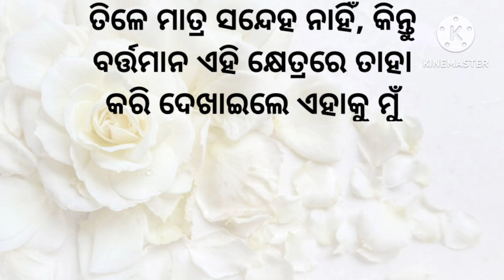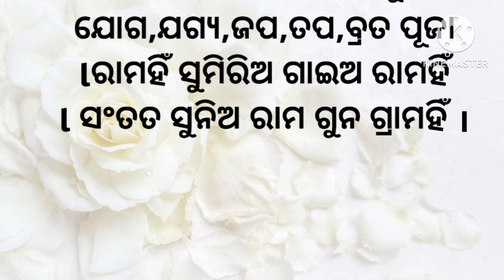ରାମ ଙ୍କ ଠାରୁ ରାମ ନାମ ବଡ଼/moral storie/odia story/lesson ble story/odia gapa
ରାମ ଙ୍କ ଠାରୁ ରାମ ନାମ ବଡ଼/moral storie/odia story/lesson ble story/odia gapastoriesmoral stories#motivationalstory